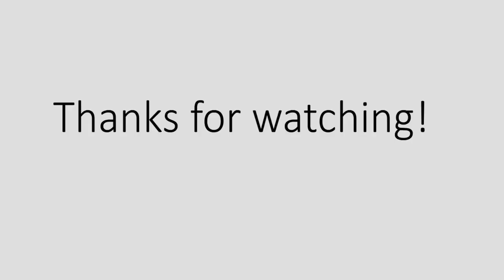Oeriboeri1 - BLACK MARLIN (5★) - FISHAO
NL:
Hoi allemaal! In deze video zie je hoe ik met een gelukje in de eerste 2 minuten dat ik bezig ben de black marlin (5★) vang. Veel kijkplezier!

EN:
Hi everybody! In this video you can see how with luck I catch the black marlin (5 ★) in the first 2 minutes that I am busy. Enjoy watching!

CZ:
Ahoj všichni! V tomto videu vidíte, jak naštěstí chytím černý marlín (5 ★) během prvních 2 minut, že jsem zaneprázdněn. Bavte se při sledování!